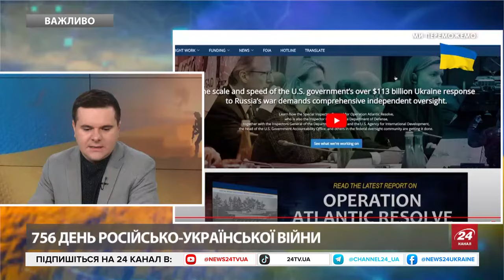ПЕНТАГОН зробив ЦЕ! Військові США оголосили про ПУБЛІЧНІСТЬ та прозорість допомоги Україні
Зброєю та обладнанням, яке постачається в Україну зі США почали контролювати публічно. У Пентагоні повідомили, що запустили сайт, на якому можна буде отримати інформацію про військову допомогу надану Україні. Портал називається Ukraine Oversight і там є інформація про роботу понад 20 наглядових агенцій США, які стежать, щоб військова допомога Україні не була використана не за призначенням. Також на сайті є контакти гарячої лінії, на яку можна повідомити будь-які порушення. Окрім того, там оприлюднені дані про суму, на яку США надали допомогу Україні з початку російського вторгнення.